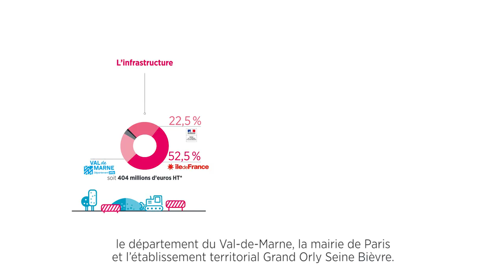Découvrez en images le chantier du SMR du Tram 9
Survolez en drone le chantier du futur Site de Maintenance et de Remisage du Tram 9, situé à Orly ! Cet espace permettra notamment d’accueillir les 22 rames de la ligne ainsi qu’un Poste de Commandement Centralisé, qui supervisera les besoins en énergie de la nouvelle ligne.